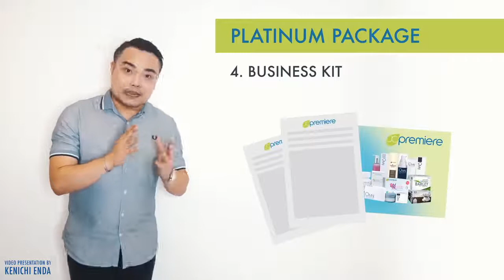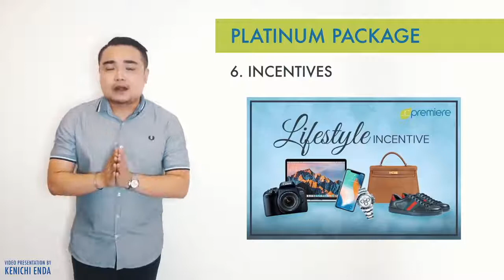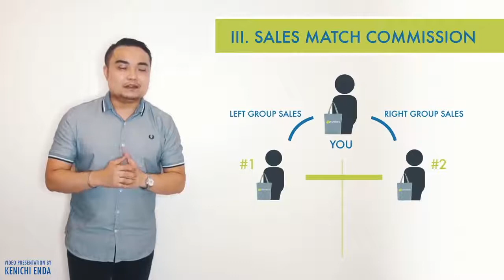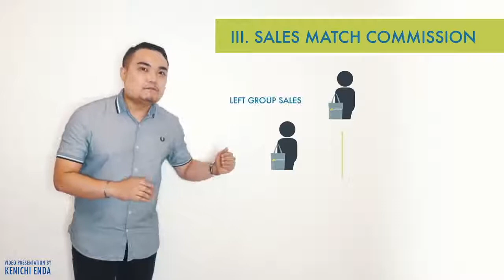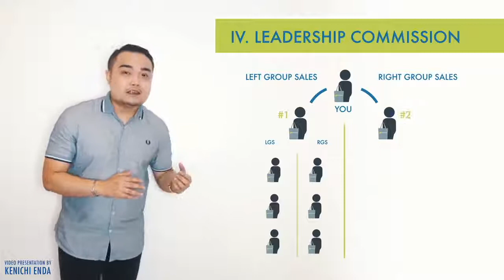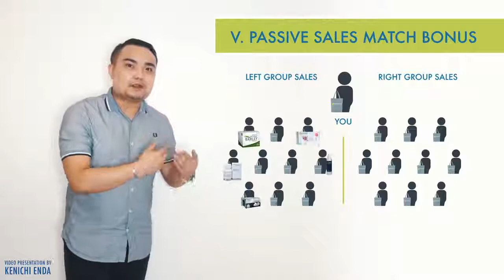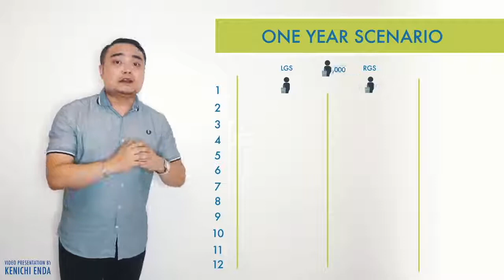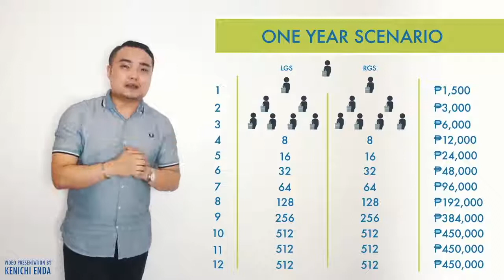JCP Business Presentation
m.me/christingertrudfstotomas
n.me/jcpursunlimited